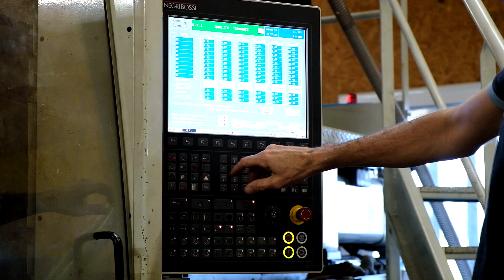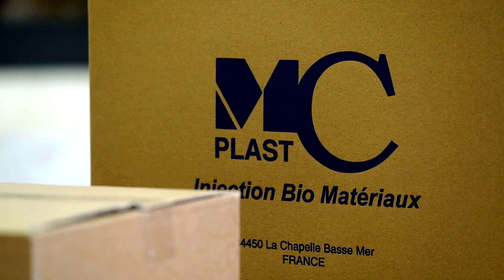Stars & Métiers 2019 - Prix Innovation - SARL MC PLAST (44)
Michel Criquetot - Injection plastique biodégradable